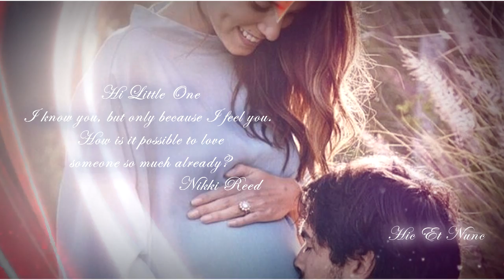Ian Somerhalder HD ► Ian & Nikki - A Thousand Years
Ian Somerhalder

Somerhalder was born and raised in Covington, Louisiana, the son of Edna, a massage therapist, and Robert Somerhalder, an independent building contractor. He attended St. Paul's, a private Catholic school in Covington. He embarked on a modeling career from age 10 to 13, and by the age of 17 he decided to go into acting.

Career
Paul Wesley, Nina Dobrev and Ian Somerhalder
In the summer of 2000, Somerhalder starred in the short-lived WB series Young Americans, a spin-off of Dawson's Creek. He played Hamilton Fleming, the son of the dean of a prestigious boarding school. In 2002, Somerhalder played bisexual character Paul Denton in Roger Avary's adaptation of Bret Easton Ellis' novel, The Rules of Attraction, alongside James Van Der Beek, Shannyn Sossamon, and Jessica Biel.
In 2004, Somerhalder scored his breakthrough role when he played Boone Carlyle in the hit TV show Lost. Despite his character's death in the twentieth episode of the first season, Somerhalder returned to the role of Boone for seven more episodes between 2005 and 2010, including the series finale. Somerhalder was one of the first actor to be cast in a role for the series and the first character to die.
In 2009, Somerhalder appeared in the movie The Tournament where he played the role of an assassin participating in a lethal competition with other assassins. He appears in the coffee table book About Face by celebrity photographer John Russo.
In June 2009 Somerhalder was cast in the role of Vampire Damon Salvatore as a series regular in The CW television drama series The Vampire Diaries. The series premiere attracted The CW's highest premiere ratings of any season premiere since the network began in 2006. The series has continued to be the highest rated series on its channel with both Somerhalder's performance and show receiving a positive response from critics. Somerhalder has received a Teen Choice Award for his participation on the series. The show's fourth and most recent season premiered on October 11, 2012.
In October 2012 it was reported that Somerhalder had been cast in the film Time Framed, which had begun filming in Los Angeles.

Philanthropy
Somerhalder was involved in the cleanup after the Deepwater Horizon oil drilling disaster on April 22, 2010. His efforts included cleaning of oiled wildlife and taping public service announcements to let the public know how they could help. Somerhalder also supports the St. Tammany Humane Society, an organization for animal shelter and welfare. On November 13, 2010, he hosted a Bash on the Bayou charity fundraiser for the Society. During the event, Somerhalder was presented with a donation of $11,100 by The Vampire Diaries fandom for his birthday project.

Somerhalder at the Comic-Con convention in July 2012
Together with his The Vampire Diaries co-stars Candice Accola and Michael Trevino, Somerhalder supports the It Gets Better Project, which makes it a goal to prevent suicide among LGBT youth associated with The Trevor Project.
Somerhalder announced, via Twitter and in various interviews that he was setting up The Ian Somerhalder Foundation (launched on December 8, 2010, Somerhalder's 32nd birthday), which he hopes will educate people on the importance of protecting the environment and animals: "Instead of gifts this year, my birthday wish is that we come together and raise funds to support projects that protect our habitat and nurture our furry friends.

Personal life
In September 2011, Somerhalder confirmed that he and his The Vampire Diaries co-star Nina Dobrev were "in a relationship". In May 2013, it was reported that the relationship had ended. This was later confirmed by Teen Wolf actor and close friend Colton Haynes.

Youtube Channel dedicated to Ian Somerhalder
Canale dedicato a Ian Somerhalder